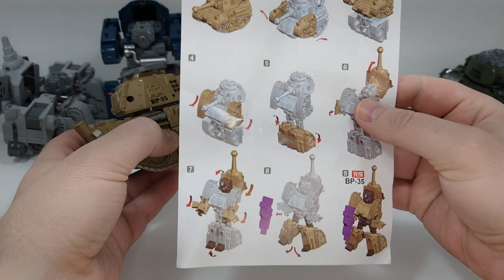Toy Review - Tunjilool Tank Alliance BP 35 (Complete Transformation back and forth)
A birthday gift from my oldest, and I'm in love with this set. Come take a look at this series of review of the Tunjilool Tank Alliance!